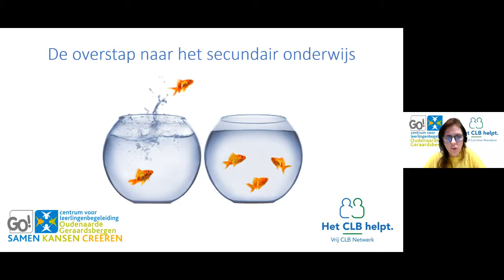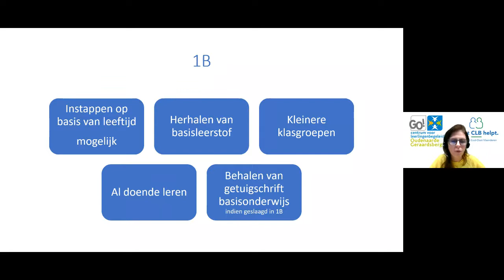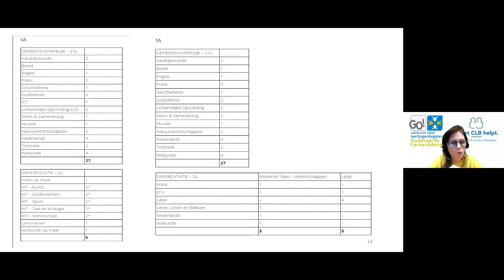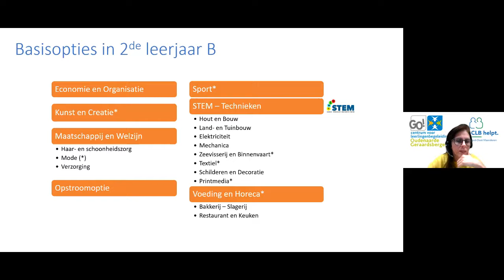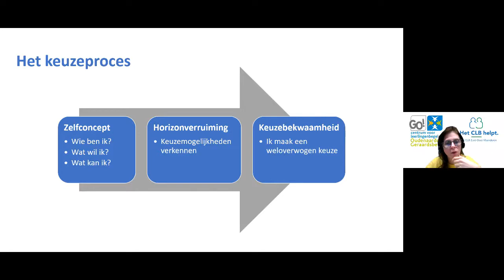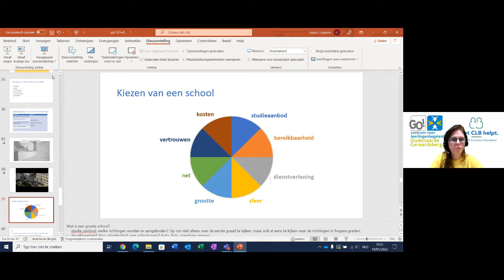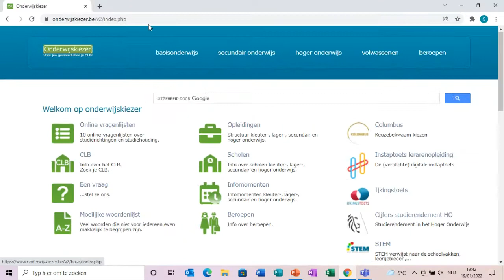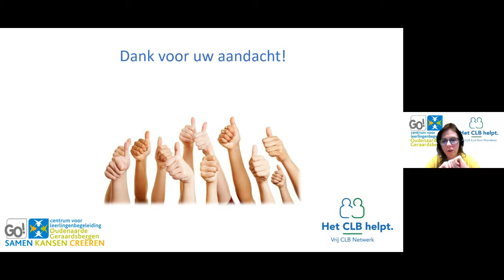Online infoavond 2022 Op stap naar het secundair onderwijs FR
0:00 Intro
2:03 Présentation CLB
5:06 Structure de l’enseignement secondaire
25:31 Comment faire un choix
40:52 Site Onderwijskiezer